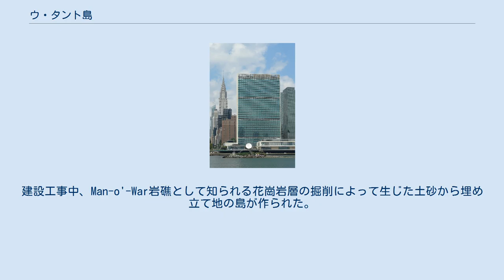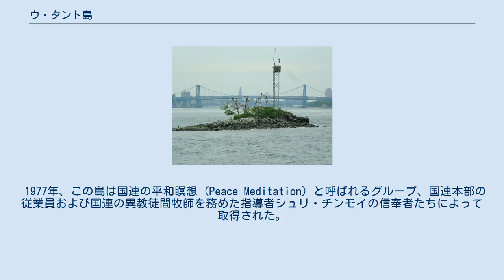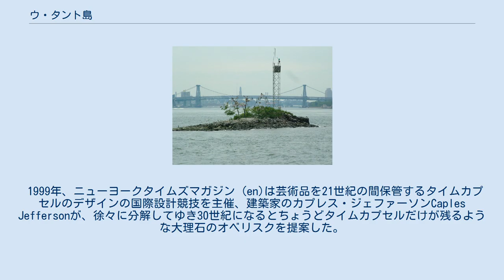ウ・タント島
シュリ・チンモイ
ベルモント・ファミリー
ウ・タント
北から見たウ・タント島。
背後の橋はウィリアムズバーグ橋。
 ウ・タント島 (U Thant Island)、正式名称ベルモント島 (Belmont Island) は、ニューヨーク市マンハッタン区の中で最小の島である。
この小さな人工島は面積30×61 mで、イースト川のルーズベルト島のすぐ南に位置している。
マンハッタン42丁目の国際連合本部ビルとクイーンズ区ロングアイランド・シティ (en) のガントリー・プラザ・ステート・パーク (en) の中間あたりに位置し、法的にはマンハッタン区およびニューヨーク郡の領域である。
 この小島はニューヨーク市公園・保養局 (en) によって管理されており、ミミヒメウの小集団などの渡り鳥のための自然保護区となっている。
一般の侵入は禁止されている。
周囲の岩礁はストライプドバス釣りの名所となっている。
 クライスラービルと国際連合本部ビルとともに。
 1890年代、ウィリアム・スタインウェイ (en) は、イースト川の水底にマンハッタン島と彼の名を関するカンパニー・タウンであるスタインウェイ・ヴィレッジ、現在のアストリア (en) をつなぐためのトローリー用トンネルを建設した。
建設工事中、Man-o'-War岩礁として知られる花崗岩層の掘削によって生じた土砂から埋め立て地の島が作られた。
スタインウェイは竣工前に他界し、投資家のオーガスト・ベルモント・ジュニア (en) によってこのプロジェクトは1907年に完了した。
この出資者の名前からベルモント島が法的な正式名称となった。
こうして完成したスタインウェイ・トンネル (en) はニューヨーク市地下鉄IRTフラッシング線 (en)（7 「7」トレイン）が現在でも走っている。
このトンネルはウ・タント島の真下を通っている。
 1977年、この島は国連の平和瞑想 (Peace Meditation) と呼ばれるグループ、国連本部の従業員および国連の異教徒間牧師を務めた指導者シュリ・チンモイの信奉者たちによって取得された。
彼らはこの小島をニューヨーク州から借り受け、表面を緑化し、非公式にチンモイの友達で国際連合事務総長であったウ・タントの名前に改名した。
この名前は非公式のものではあるが、一般にはこの名前で知られるようになった。
この場所には、ウ・タントの私物を保存するための金属製の彫刻"一体性のアーチ" (oneness arch) が設置されている。
 1999年、ニューヨークタイムズマガジン (en)は芸術品を21世紀の間保管するタイムカプセルのデザインの国際設計競技を主催、建築家のカプレス・ジェファーソンCaples Jeffersonが、徐々に分解してゆき30世紀になるとちょうどタイムカプセルだけが残るような大理石のオベリスクを提案した。
 2004年の共和党党大会の期間中、ニューヨーク市エリアの小島巡りをおこなっている地元アーティストで映画製作者のen:Duke Rileyは、夜の闇の中、友達とボートでこの島に侵入し、この島を自身の統治国家として主権を主張し、二匹の電気ウナギが描かれた長さ21-フート (6.4 m)の三角旗を島のナビゲーション塔に掲げた。
彼らがこの島から戻る時はすでに夜が空けており、彼らはアメリカ沿岸警備隊に拘束されたが、逮捕はされなかった。
この事件の全貌はBelmont Island (SMEACC)というタイトルのRileyによる動画に収められている。